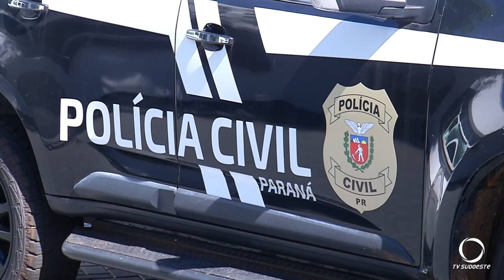Caso de estupro choca e revolta comunidade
Segurança: Um homem foi preso em Pato Branco, por estuprar a própria mãe de 75 anos. O crime por assim só já é cruel. Mas a vítima estava acamada por uma doença.